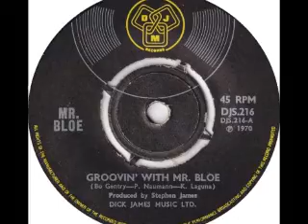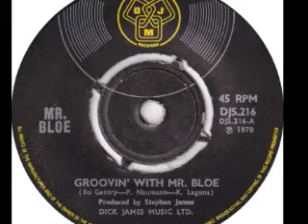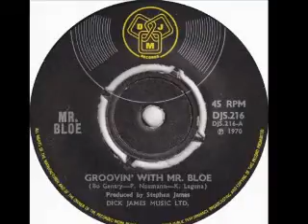Clockwork Circus HARRY PITCH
Song written by Tony Hiller. Song produced by Tony Hiller.